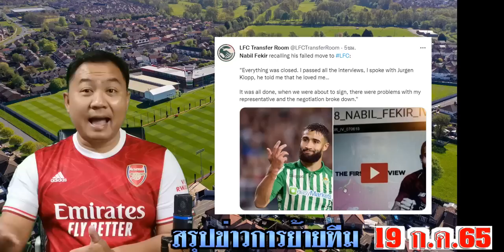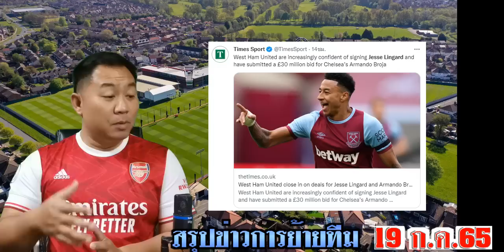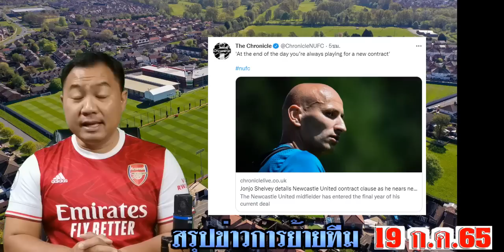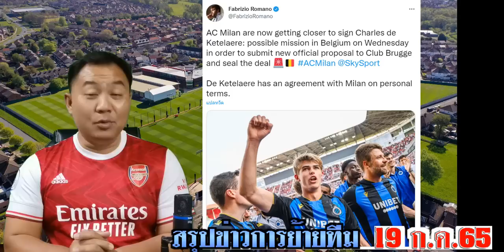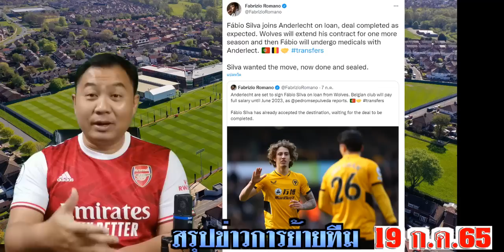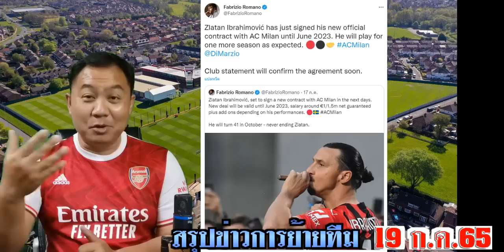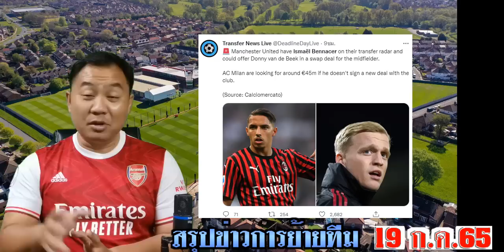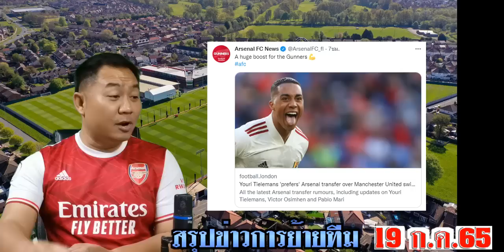สรุปข่าวการย้ายทีม ล่าสุด 19 ก.ค. 65 เวลา 07.30 น. - ปืนเฮ! งานเข้าดอนนี่ เรือปิดคูคูฯ เจสซี่ซบค้อน